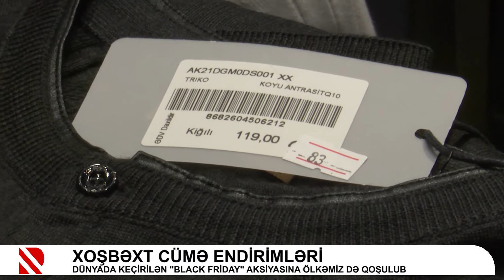Xoşbəxt cümə endirimləri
Dünyada keçirilən "black friday" aksiyasına ölkəmiz də qoşulub